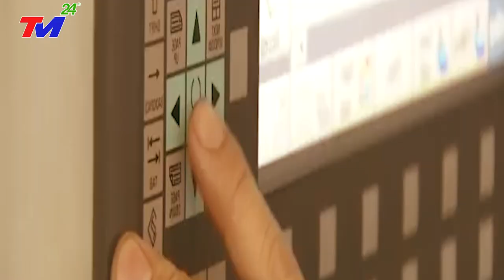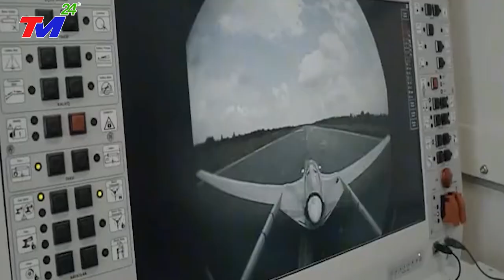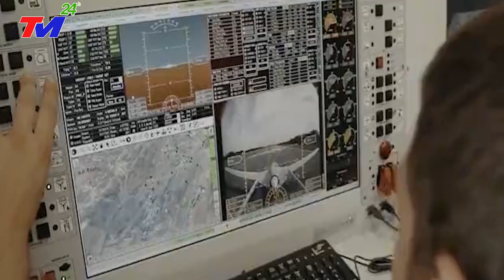NĂM VŨ KHÍ BÍ MẬT MẠNHNHẤT ViệtNam TỰ SẢNXUẤT Làm Nên Sức Mạnh Của QUÂN ĐỘI~KHIẾN THẾ GIỚI KINH NGẠC